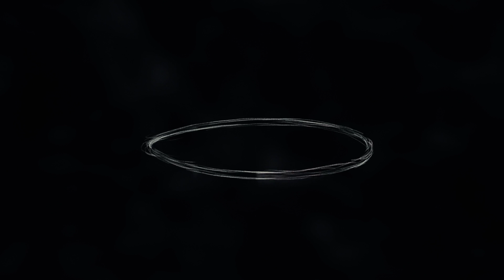City of Dream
Animation：Sam Kin Hang

這個男人有個夢想
就是被養於這個金色之地
他的生命將在這裡運作
就像這張椅子有一個夢想
This man has a dream
Golden place feeding him
His life will rolling here
Like the chair has a dream